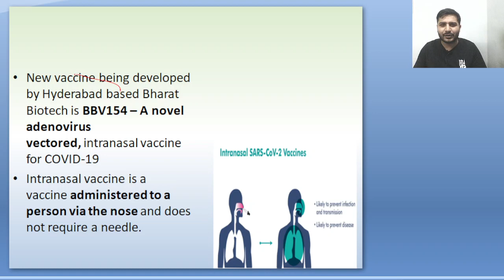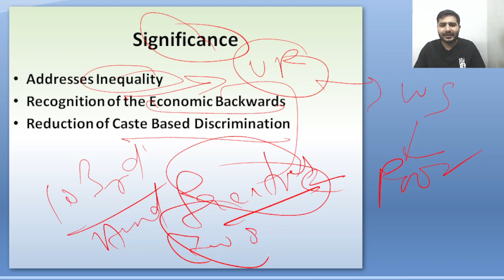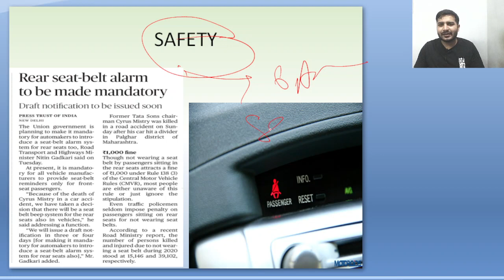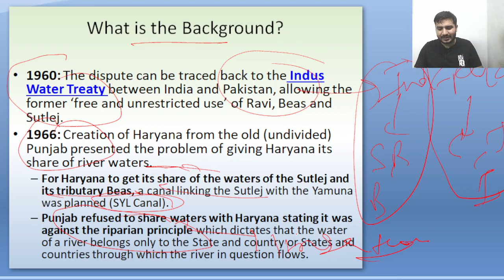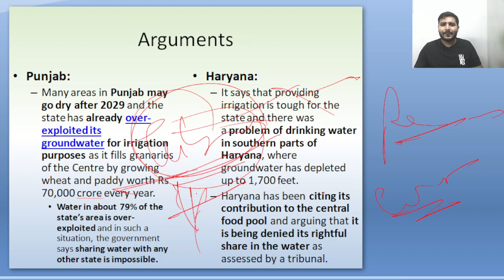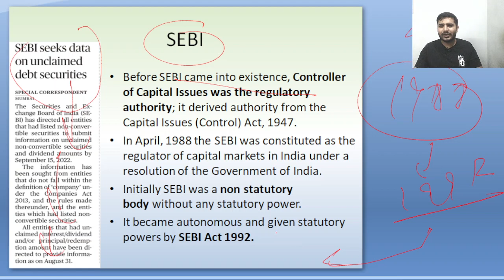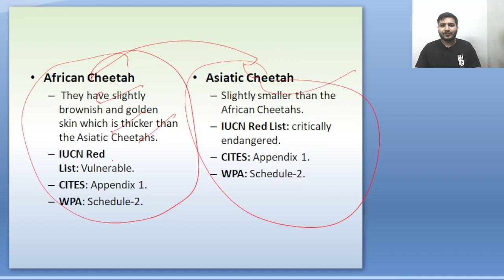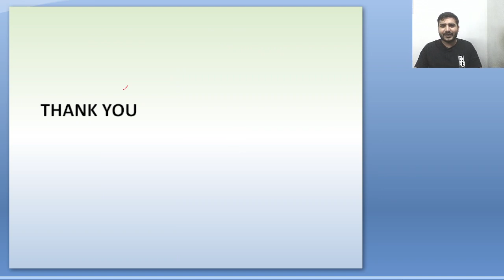7 SEPTEMBER CURRENT AFFAIRS | PRELIMS+ MAINS | THE HINDU | INDIAN EXPRESS | UPSC | PCS | SSC